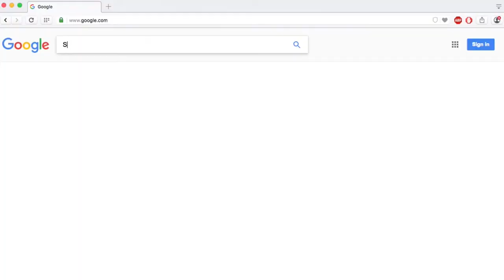EXCLUSIVE: 1-ON-1 MSU G Matt McQuaid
EXCLUSIVE:  1-ON-1 MSU G Matt McQuaid!  Make sure you subscribe to Spartan Nation Videos for all the latest information on your beloved Spartans and do not forget to go to SpartanNation.com where NOBODY covers the Spartans better.